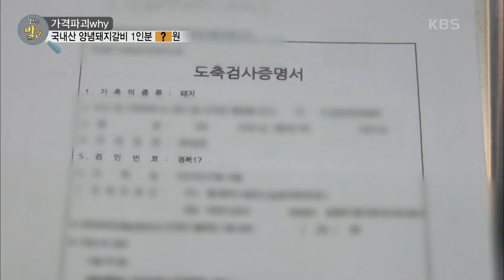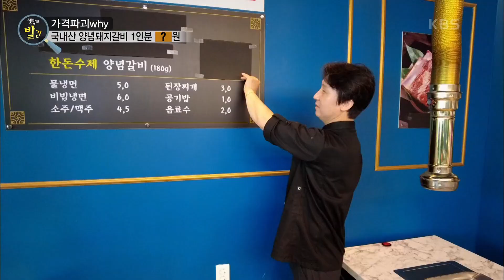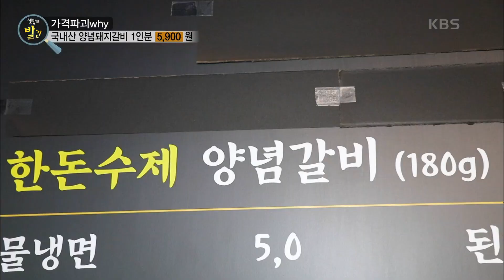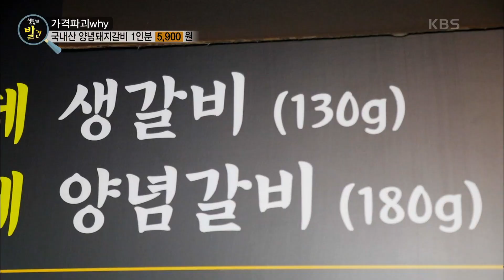양념 돼지갈비가 이 가격에?? 말도 안되는 가격 파괴! [생활의 발견] | KBS 231009 방송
양념 돼지갈비가 이 가격에?? 말도 안되는 가격 파괴!